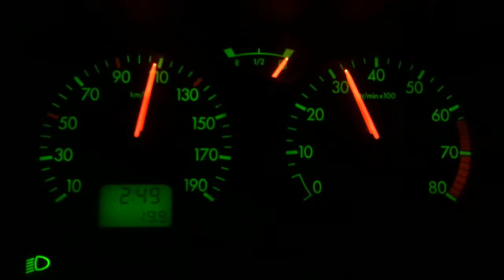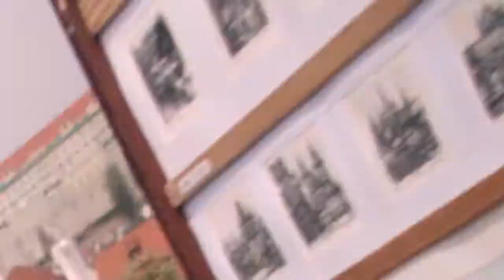very little trip to Prague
2017 year. Shot on Blackmagic pocket cinema camera and IPhone 6s.